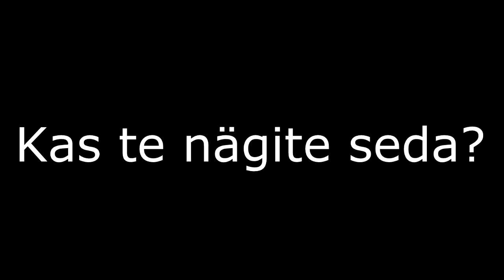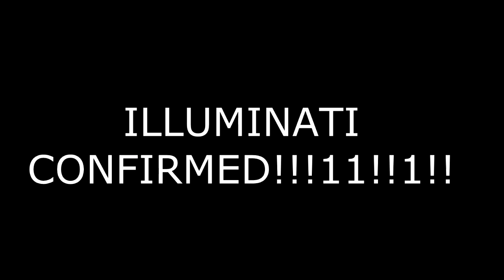Team Fortress 2 parimad hetked - KitiTiim